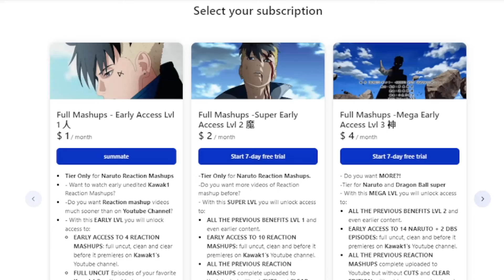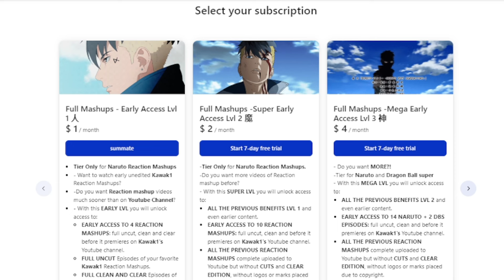Kabuto Massive Edo Tensei!🔥🤯"They Went Crazy..."🍥 Shippuden 256 🇯🇵 REACTION MASHUP [ナルト 疾風伝] [海外の反応]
✔ EARLY, UNCUT, UNEDITED REACTIONS EPISODES 1-277 Are up!

Naruto reaction, Reaction mashup, Naruto Shippuden 254, Konan vs tobi, Konan vs madara, Konan's death